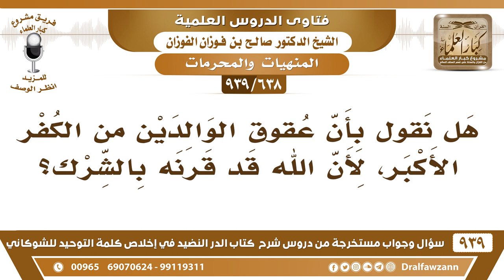[638 -939] هل نقول بأن عقوق الوالدين من الكفر الأكبر، لأن الله قد قرنه بالشرك؟ - الشيخ صالح الفوزان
[638 -939] السؤال: هل نقول بأن عقوق الوالدين من الكفر الأكبر، لأن الله قد قرنه بالشرك ؟
الجواب: لا، ما هو من الكفر الأكبر عقوق الوالدين من أكبر الكبائر بعد الشرك.